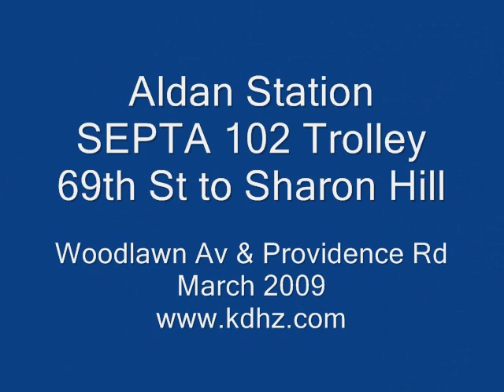Aldan PA Station SEPTA 102 Trolley Line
This is a brief view of the Aldan PA SEPTA 102 Trolley Line Station.  The 102 Line runs from 69th Street Station to Sharon Hill.  for complete details.